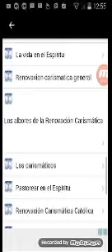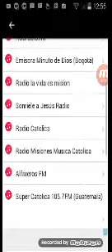Renovacion Carismatica APP: Historia de la Renovacion carismatica catolica APP, rcc radio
La Renovación Carismática Católica es un Movimiento al Servicio de Dios, Con el Poder de la Intercesión Y del Espíritu Santo, Presentamos esta magnífica app, Diseñada con el fin de difundir la enseñanza de nuestro señor Jesucristo para todas las almas del mundo y que la buena nueva y la evangelización llegue a todos los rincones de este planeta.

-Descárgalo Gratis y aprovecha del buen contenido seleccionado para ti.
-Temas Carismáticos, Predicas online, y Radios Carismáticos totalmente en línea.
-Nota esta App requiere de conexión a Internet.
La cual recomendamos altamente visitar el Sitio antes mencionado.

TEMAS
Historia
Inicios de la RCC en el mundo
Qué es la Renovación Carismática
Qué no es la Renovación Carismática
Amigos y Adoradores del Cordero
El Ayuno
El don de lenguas
El llamado del Espíritu